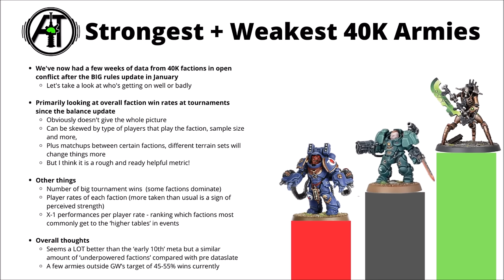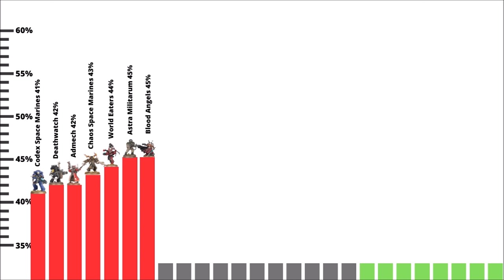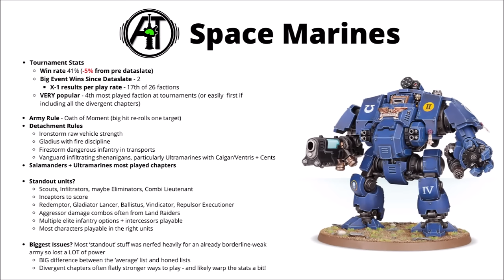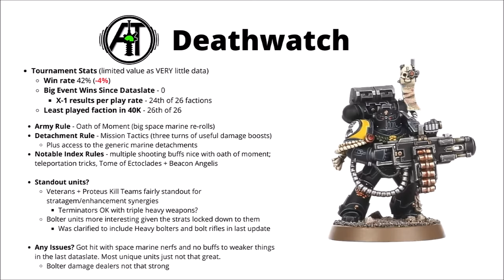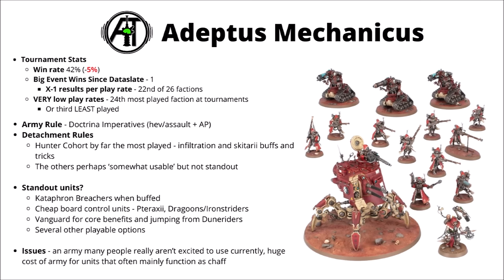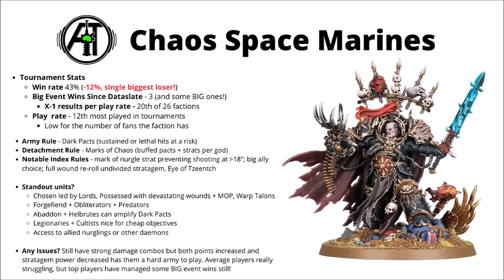Every Warhammer 40K Army's Tournament Win Statistics - Who's Best in 10th Edition March 2024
Let's do an updated tier list of all Warhammer 40K factions in 10th edition based on the tournament win rates...

0:00 Intro
0:26 40K Tournament Stats
2:28 Armies Struggling for Wins
3:19 Space Marines
6:47 Deathwatch
8:36 Adeptus Mechanicus
10:02 Chaos Space Marines
12:39 World Eaters
14:53 Astra Militarum
17:41 Blood Angels
19:50 Lower-Mid Armies
20:08 Tyranids
22:21 Genestealer Cults
24:12 Space Wolves
25:59 Chaos Knights
27:43 Death Guard
29:39 Dark Angels
31:52 Upper-Mid Armies
32:17 Leagues of Votann
34:14 Orks
36:15 Imperial Knights
38:38 Drukhari
40:54 Strong Armies
41:20 Chaos Daemons
43:21 T'au Empire
45:14 Aeldari
47:47 Grey Knights
49:48 Thousand Sons
51:50 Adepta Sororitas
55:07 Black Templars
57:04 Strongest Armies?
58:02 Adeptus Custodes
1:01:04 Necrons
1:04:28 Win Rates
1:05:02 Event Wins
1:05:32 Play Rates
1:06:09 X-1 Per Play Rates
1:07:09 Outro